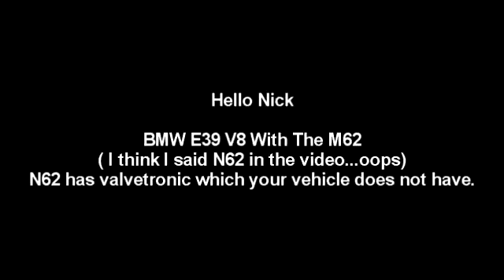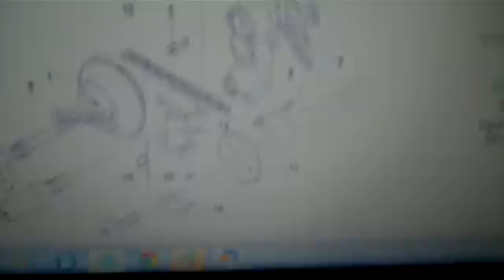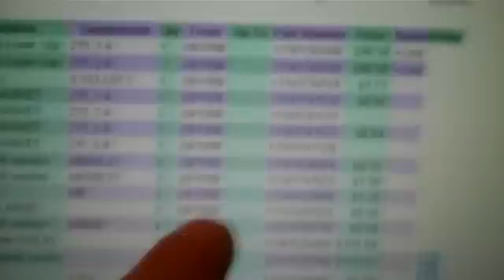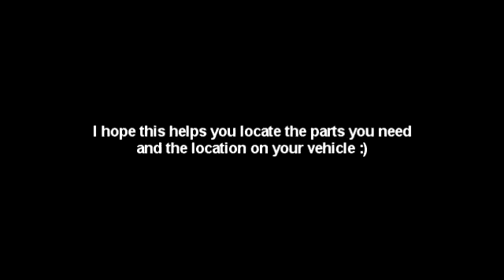BMW 5 Series E39 With M62 Engine Vanos Solenoid Location and Part Number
Subscriber question for the location of the VANOS solenoid on an M62 Engine.